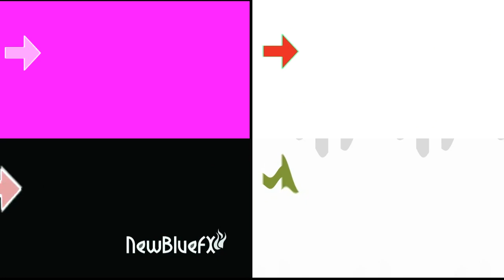Full Best Animation Logos quad 40